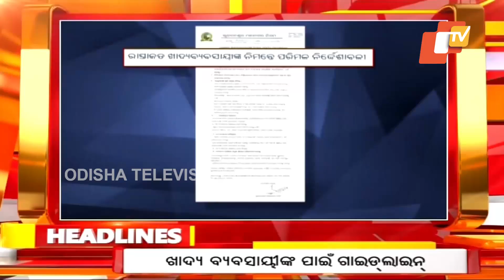12pm Headlines | 13th September 2024 | Odisha TV | OTV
12pm Headlines | 13th September 2024 | Odisha TV | OTV